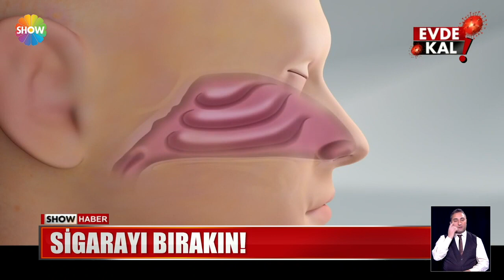Burun spreyini rastgele kullanmayın!